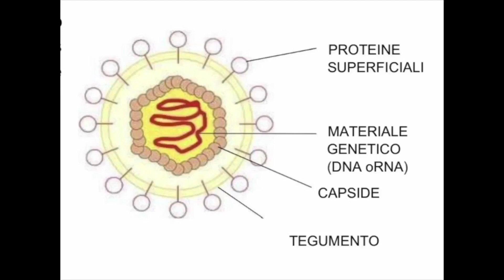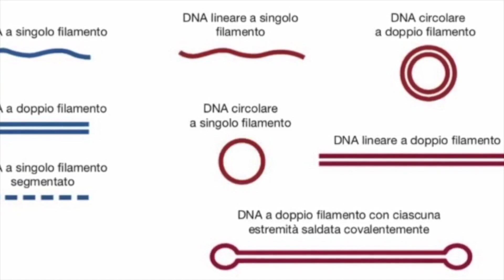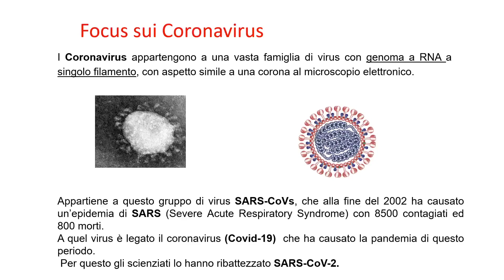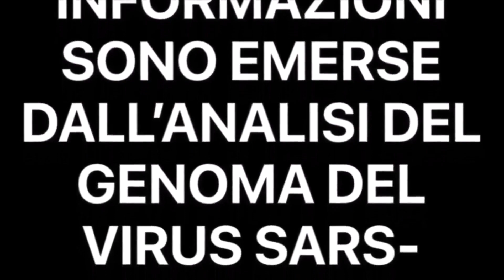"Batteri, virus, covid 19"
A cura delle classi I A e B coordinate dalla prof.ssa di Scienze Lucia Santoro